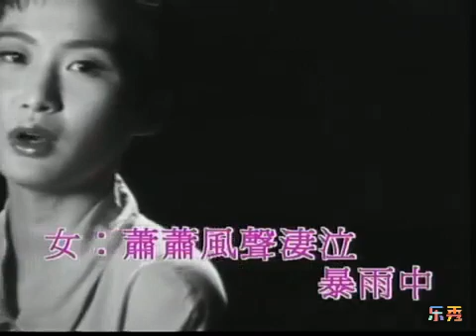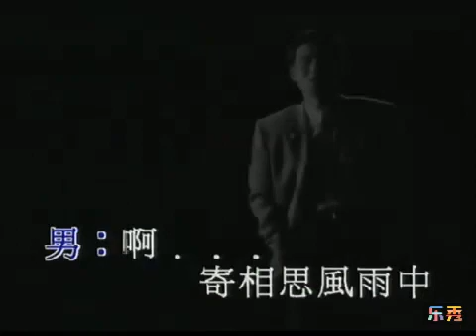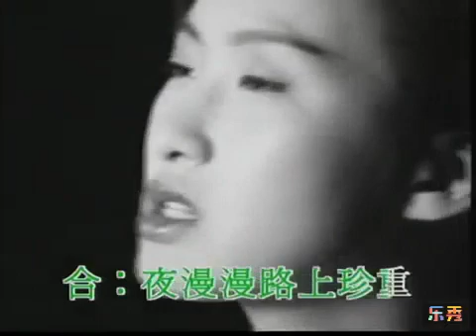Hakka Songs, Lagu Hakka, 客家歌